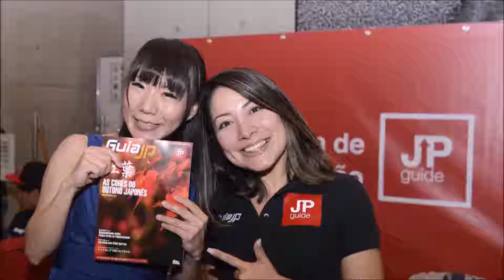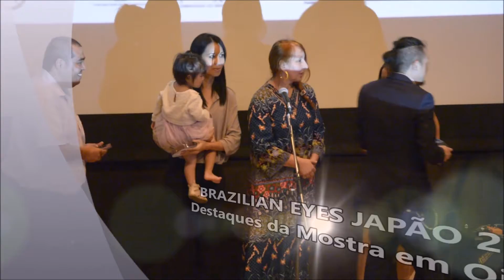Cobertura do Press Award Japão 2017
A sexta edição do Press Award Japão aconteceu no dia 7 de outubro no Centro Cultural Bunka Mura em Oizumi, tendo como atrações musicais os cantores Nanny Assis e Joyce Cândido.